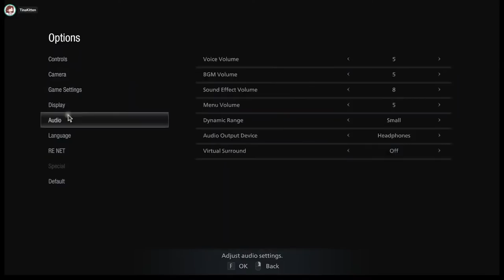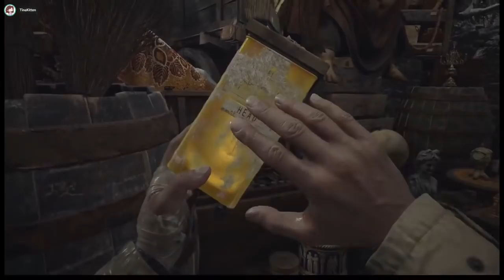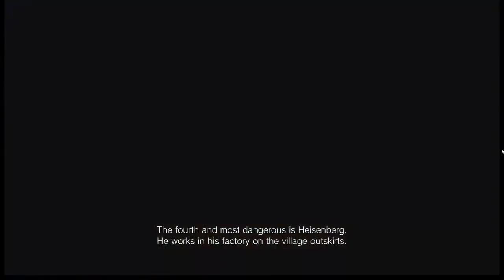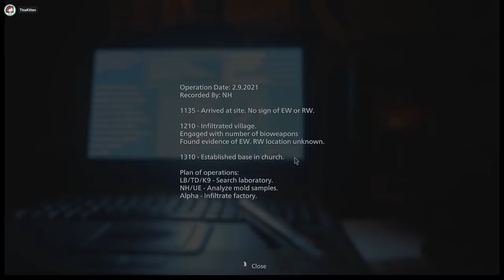CORPSE Husband Resident Evil Village Live Stream with TinaKitten #2 - 12th May 2021